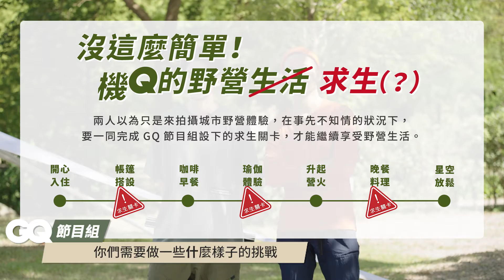【GQ城市野營嘉年華2.0】林柏宏 X ELMO體驗全新風格露營，挑戰機Q的野營生活｜2021 Urban Camping Festival Video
台灣四面環海，擁有豐富的海洋生態，而台灣有268座超過3000公尺以上的高山，一個小小的海島，包羅的山海，不輸異國草木，只要心情對了、裝備齊了，哪裡都可以是你的遊樂歸屬，2021 年「GQ 城市野營嘉年華 2.0」集結奢華露營區．風格展示帳．名人森林講座．野營料理包．星空音樂會．戶外調酒吧．深度體驗活動，一泊二食的五感體驗行程，滿足大家所有露營的想像，跟不到沒關係，GQ團隊邀請林柏宏、 outdoor cafe 主理人ELMO挑戰何謂GQ的風格露營生活。

Video Production by 大洋創意製作社